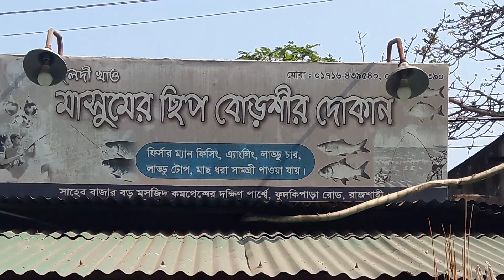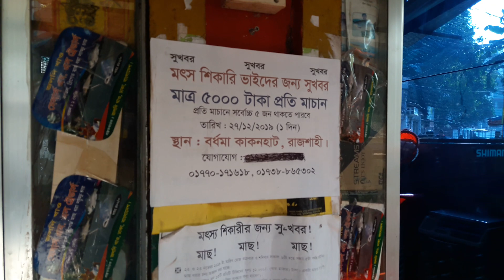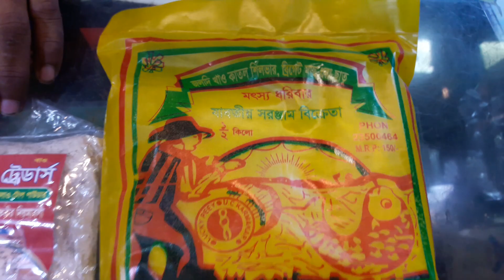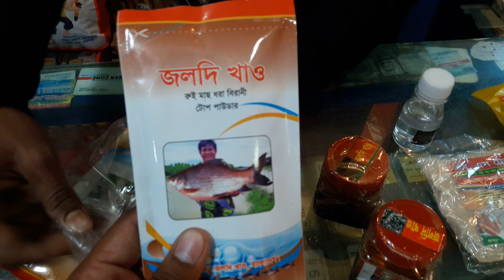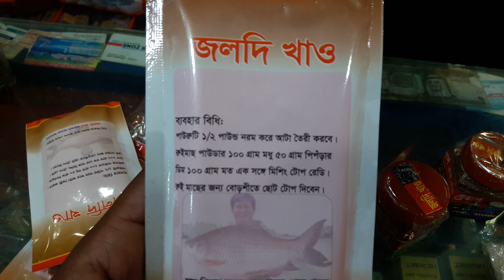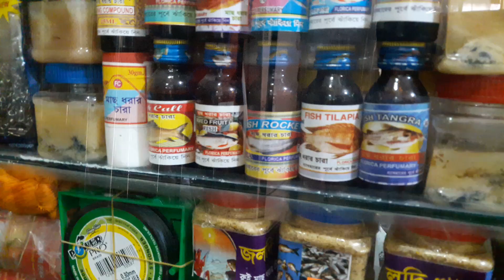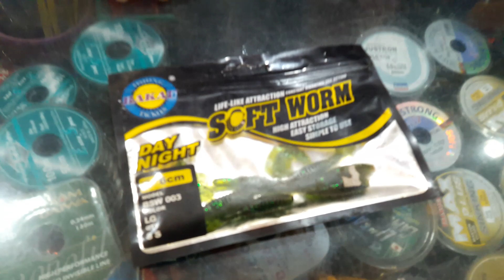বোয়াল,কাতল,রুই,সিলভার,বিগহেড ইত্যাদি মাছ ধরার চার এবং টোপ সম্পর্কে জানুন | Which Food For Which Fish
In this video i want to show you which food for which fish.This video is awesome.Thi is the biggest shop in rajshahi division.Many man know this shop.This shop name is masumer sip borshir dikan.
This is very famous fishing instruments shop.
I hope my all friends enjoy this video.
Thanks.